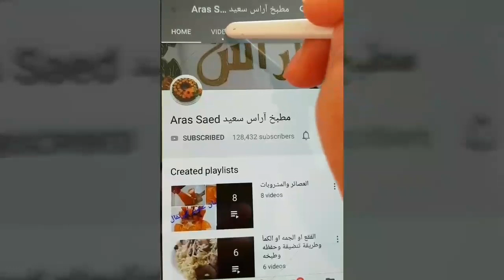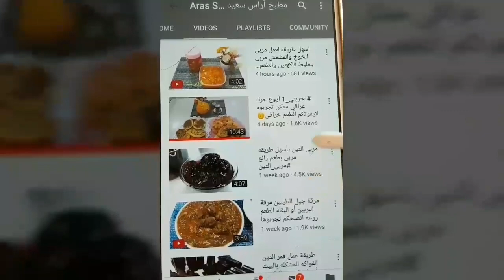وجبة عشاء او وجبة غداء راائعه لاتفوت التجربه مذاق رائع جدا|| غراتان بطاطا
غراتان البطاطا باللحم وجبه رائعه تستحق التجربه

المكونات :
٤٠٠ غم لحم (أكثر أو اقل حسب رغبتكم)
بصله كبيره مفرومه
فلفل اخضر مفروم
حبة طماطه كبيره مفرومه
ملعقة طعام معجون طماطه
توابل من كل شئ ملعقة كوب( كاري + سبع بهارات+بابريكا)
ملح
خمس حبات بطاطا مقشره ومقطعه حلقات سميكه نسلقها بالماء والملح لمدة 8 دقائق
صلصه مكونه من ( بيضه+ 4حبات جبن + ٣/٤ كوب حليب + رشة ملح)
جبن موزريلا + بقدونس او كرفس للتزيين